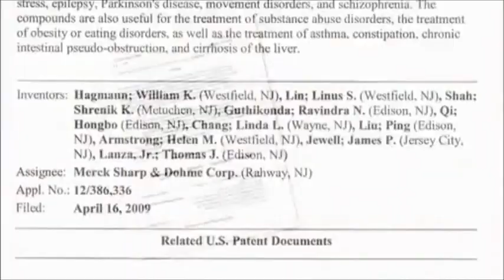Medical Patents on Cannabis...